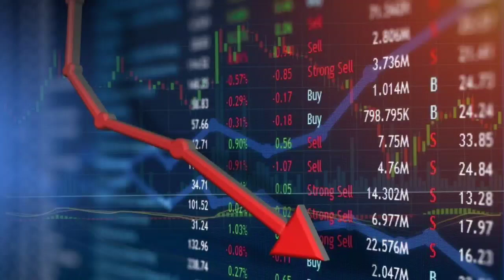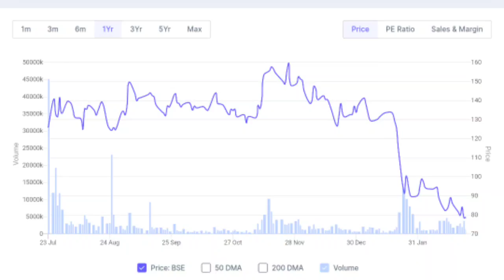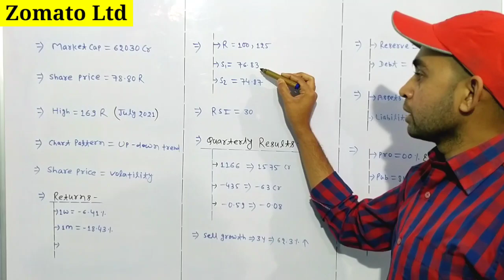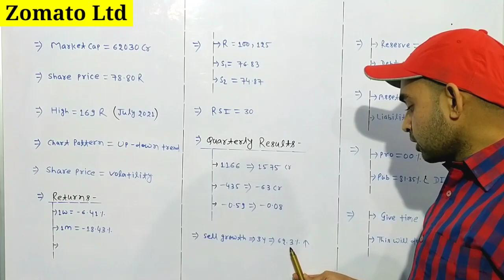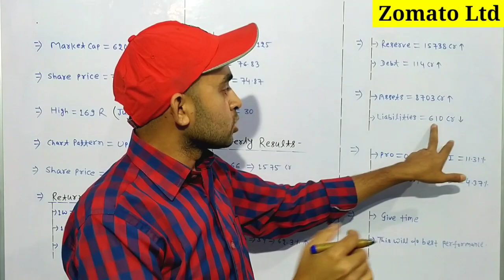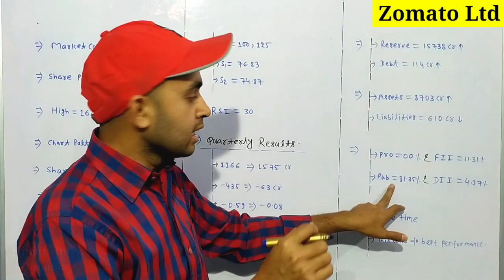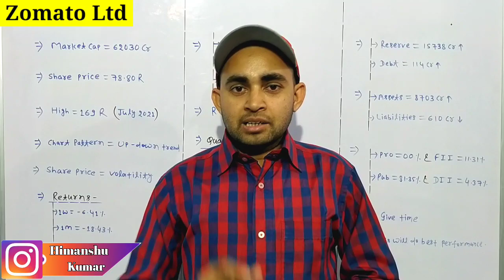Zomato share news today | Zomato share latest news | Future Of India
In this video you will know about Zomato share latest news and updates .

Zomato
Zomato ltd
Zomato ltd share
Zomato share
Zomato share current news

Hash Tags -

Please Note:-